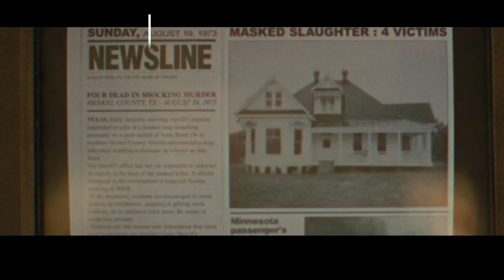Killing his victims and then disguising himself as them, a serial killer goes on a killing spree.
Four young adults go off for a deserted village with the intention of transforming it into a trendy new neighborhood. However, they run into a serial killer who has been on the run for more than half a century. They are forced to struggle for survival as the serial killer begins to target them one by one.
Movie Title: Texas Chainsaw Massacre (2022)